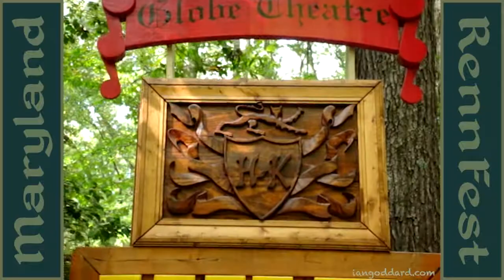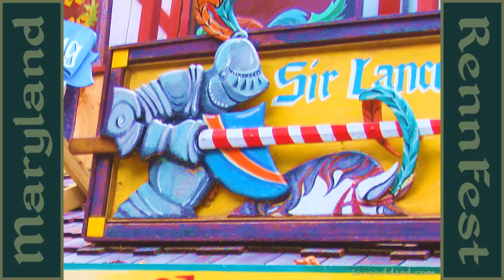Maryland Renaissance Festival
Maryland Renaissance Festival, 2013.

Music in order played, thanks to

Artist: Xera
Song: Valsiau de San Andrés

Artist: Adam R Sweet
Song: Kilfenora Set

Artist:  Cristian Moresi
Song: Celtic Night